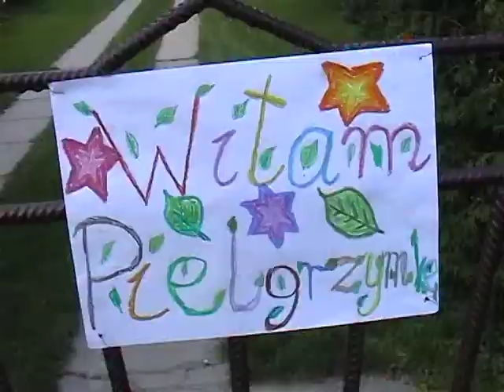28 Piesza Pielgrzymka Stalowa Wola-Jasna Góra 2011 - dzień 7 - NEWS.